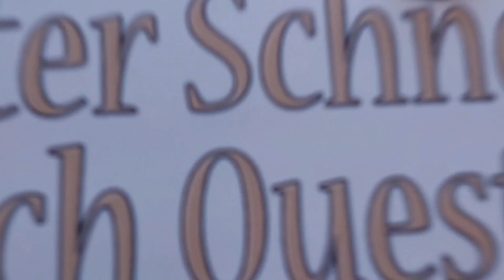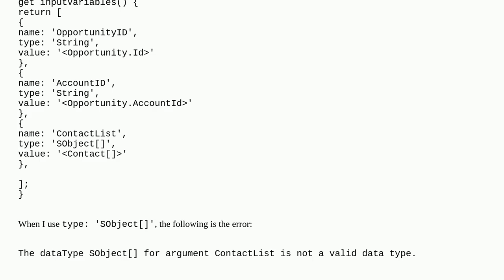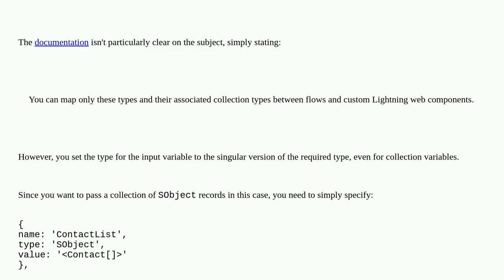Salesforce: Array of SObject to flow-input-variables in LWC lightning-flow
Array of SObject to flow-input-variables in LWC lightning-flow

A special thanks goes out to the community

  screen-flow visual-workflow lightning-web-components